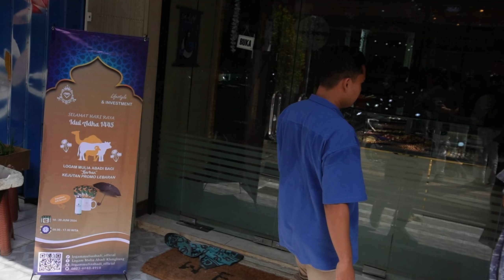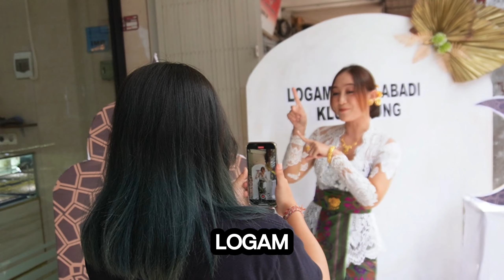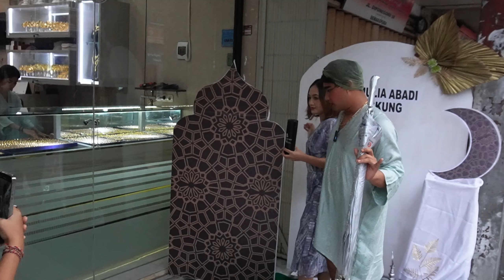JALAN JALAN KE KLUNGKUNG SAMBIL NGONTEN BEHIND THE SCENE | Daily Vlog 14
tonton juga konten JAMAN dan konten KAPAN KAPAN
contact busines Endorse , review and etc
editor : dewasatya04